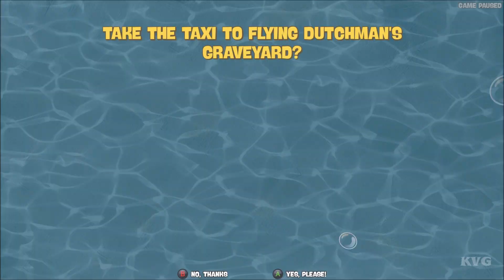SpongeBob SquarePants: Battle for Bikini Bottom - Rehydrated - Walkthrough - Part 13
SpongeBob SquarePants: Battle for Bikini Bottom - Rehydrated - Walkthrough - Part 13 - The Flying Dutchman's Graveyard (PC HD) [1080p60FPS]

PC Specs:
CPU: Intel Kaby Lake, Core i7 7700K 4.20GHz
Motherboard: MSI Z270 GAMING PRO
Memory: Corsair Vengeance LPX Black 32GB DDR4
HDD: WD Black 4TB SATA-III 7200RPM 128MB
Graphics card: MSI GeForce GTX 1080 GAMING X 8GB DDR5X 256-bit
Case: NZXT Noctis 450 Black
Operating System: Windows 10
Monitor: ASUS VN247H-P 23.6

Game Information:
Are you ready, kids? The cult classic is back, faithfully remade in spongetastic splendor! Play as SpongeBob, Patrick and Sandy and show the evil Plankton that crime pays even less than Mr. Krabs.
SpongeBobSquarePantsBattleforBikini BottomRehydrated